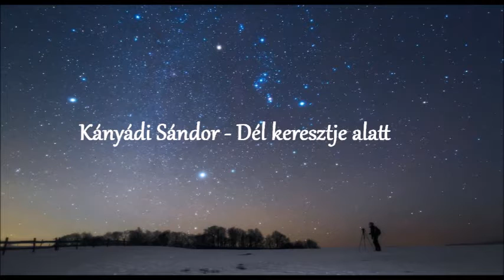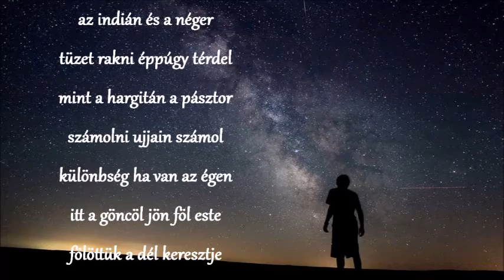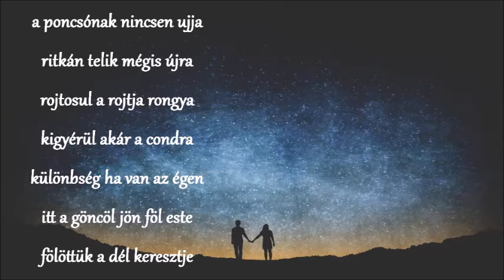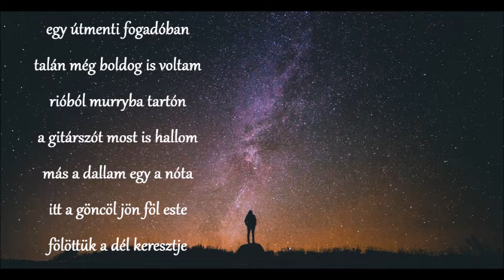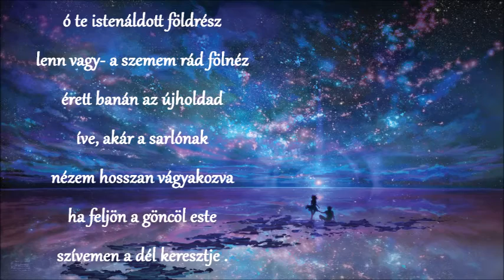Kányádi Sándor Dél keresztje alatt